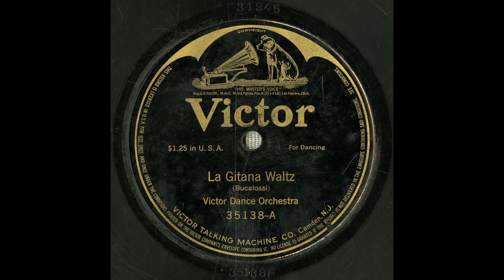Victor Dance Orchestra - La Gitana Waltz (1909)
Pryor, Arthur -- Instrumentalist -- Trombone
Victor Dance Orchestra -- Musical Group
Bianculli, P. -- Instrumentalist -- Mandolin
Fuchs, Jacob C. -- Instrumentalist -- Cornet
Bucalossi, Ernest -- Composer

Recording Date
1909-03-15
Recording Location
Camden, New Jersey [unconfirmed]